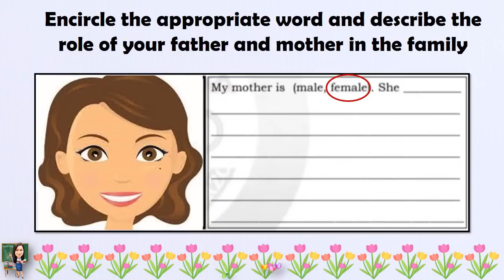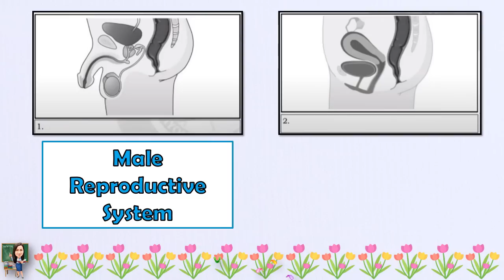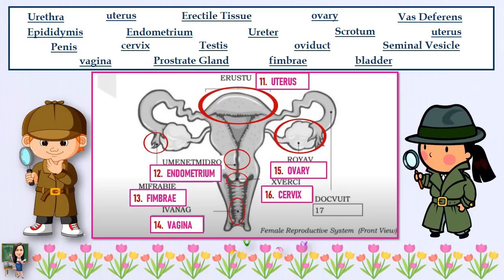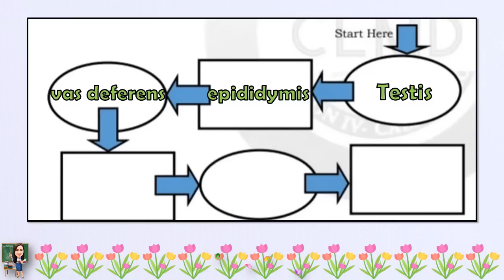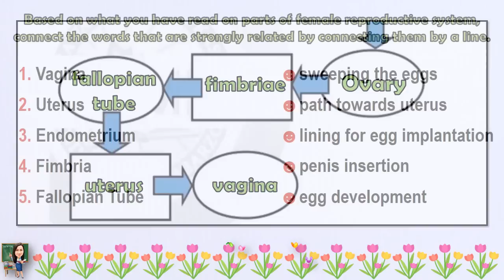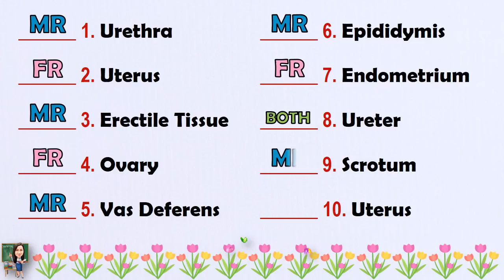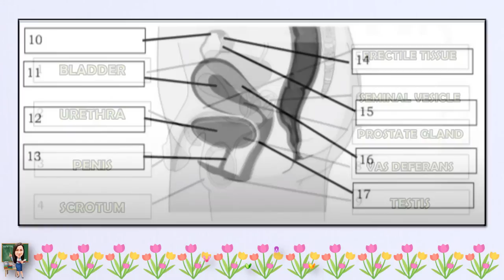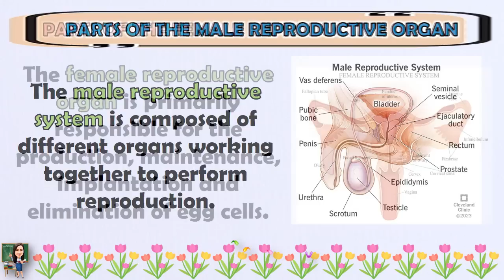SCIENCE 5 || QUARTER 2 WEEK 1 - 2 | HUMAN REPRODUCTIVE SYSTEM | MELC-BASED